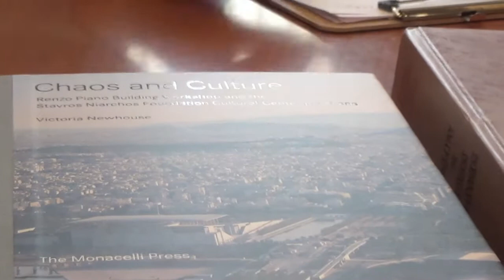CHS | Interview with Filippos Tsimpoglou